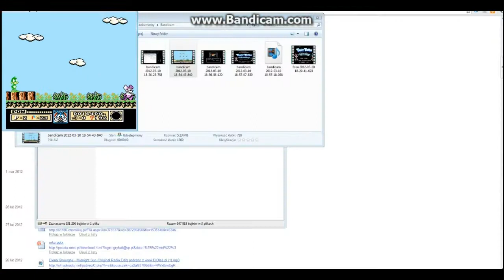Tiny Toon Adventures (Retro Games #3)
Witajcie. Dziś znowu wyruszymy w podróż do wczesnego dzieciństwa, kiedy to wszyscy grubo napier li na Pegasusie. Tym razem królik Bugs :) Miłego oglądania ! :D

Lynk do gierki ^^